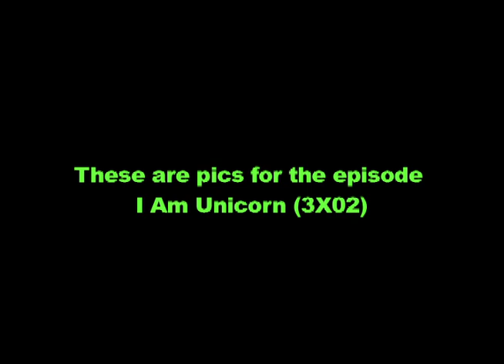Glee-I Am Unicorn Pics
These are pics for season 3 episode 2 of Glee. It airs September 27 on FOX.
It is called "I Am Unicorn."

General Synopsis:
Much to his dismay, Will discovers that (thanks to a private donation) former Vocal Adrenaline coach Shelby Corcoran has been hired to direct a second show-choir group at McKinley; while both Will and Shelby seem good natured about their impending competition, several of the students are less than thrilled about her return to Lima. Brittany manages Kurt's campaign for class President, but he worries that her strategy may be too one-dimensional; and auditions for the school's production of West Side Story begin with Artie, Emma, and Coach Beiste serving as the trio of directors. Trying to mend fences, Shelby gives her biological daughter Rachel some sound career advice. Meanwhile, auditions for the male lead in the play heat up, threatening to drive a wedge between Kurt and Blaine.

Song: Something's Coming From West Side Story. (Will be sung in the episode)

This is a short one folks. There have only been three promotional photos released for this episode.